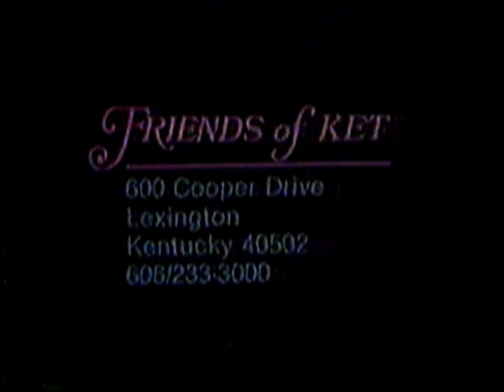KET Promos, Station ID, And Bywords Intro (1980)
Special thanks to ptboi for leading me to the website i found this from.

From between an airing of The Dick Cavett Show and, well, Bywords.

Very rare you see anything off-air KET related during the 80s, much less early 80s.